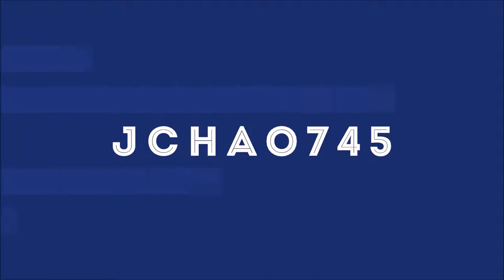TEMPTED *WAS* RECRUITING (and we can do Lotus)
MAPLESTORY - Old recruitment video. Here’s a Tempted Lotus run :)

Follow JChao!